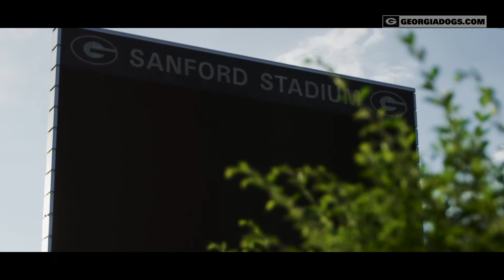UGA vs UAB trailer